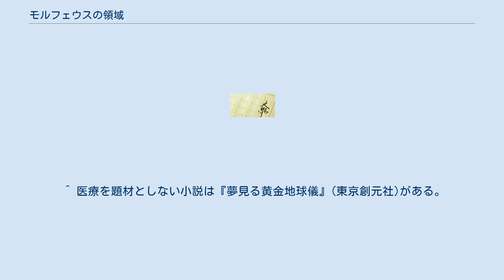モルフェウスの領域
モルフェウスの領域（もるふぇうすのりょういき）は、2010年に角川書店から発行された海堂尊の長編小説。
 桜宮サーガと称される海堂作品群は時代設定を1988年～2022年としており、本作に登場する佐々木アツシは既刊の『ナイチンゲールの沈黙』、『医学のたまご』にも登場しているが年齢面で矛盾が生じており、それを指摘された作者が辻褄合わせのために2009年1月号の『野性時代』にて執筆。
その後、不定期で『野性時代』に掲載され2010年12月に単行本化。
 『ナイチンゲールの沈黙』に続き、作者が主に執筆する医療を題材とした小説にSFの要素を取り入れた異色の作品となる。
 続編の『アクアマリンの神殿』はブロック紙3社連合（北海道新聞、中日新聞、東京新聞、西日本新聞）の夕刊に連載された。
 桜宮市の未来医学探求センター（通称・コールドスリープ・センター）で、東城大学医学部から委託された資料整理をする日比野涼子には、もう一つの仕事があった。
世界初のコールドスリープ被験者として人工的な眠りについている佐々木アツシの生命維持の管理である。
 アツシはかつて右眼に網膜芽細胞腫を患い摘出したが、残された左眼にも発症。
全盲の危機に直面しており特効薬の完成には数年の歳月が必要だったが、折しもゲーム理論の権威者、曾根崎伸一郎教授が提唱した「凍眠八則」を基盤として時限立法・「人体特殊凍眠法」が制定されたため、その治療法が確立されることを期待して5年間の人工的な眠りに就いていた。
 ^ 2006年を舞台にした『ナイチンゲールの沈黙』では5歳。
16年後の2022年を舞台にした『医学のたまご』では17歳。
 ^ 『野性時代』2009年12月号、2010年5月号、10年9月号、10年10月号、10年11月号。
 ^ 医療を題材としない小説は『夢見る黄金地球儀』(東京創元社)がある。